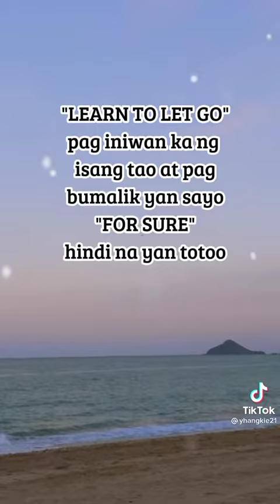March 2, 2022